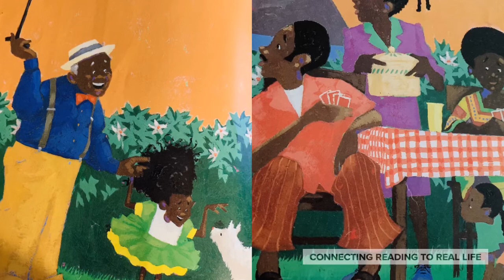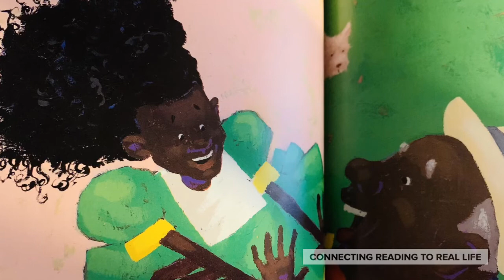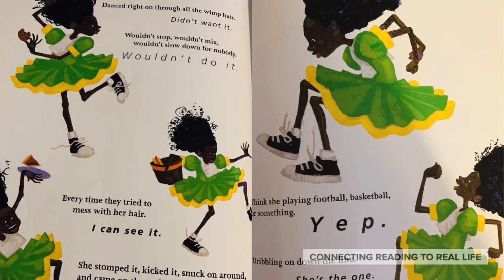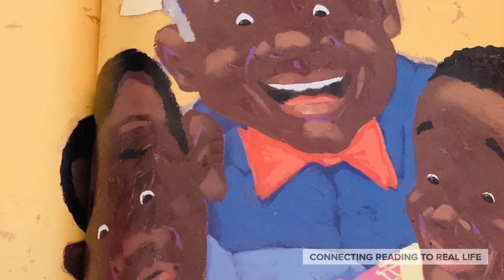Nappy Hair by Carolivia Herron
Nappy Hair was written by CarOlivia Herron and illustrated by Joe Cepeda.